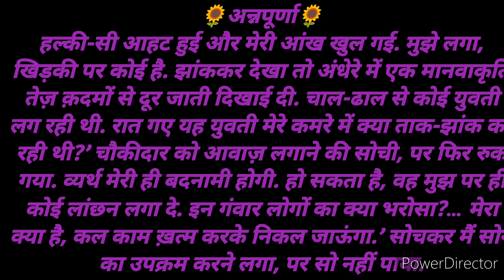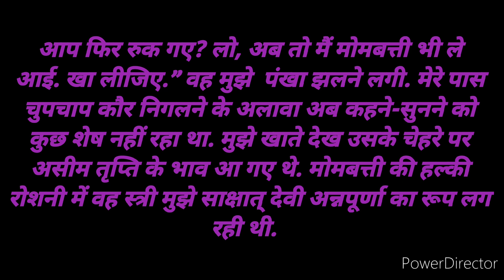अन्नपूर्णा youtubepage ytstory story hindistories motivationalstory kahaniya moralstories yt